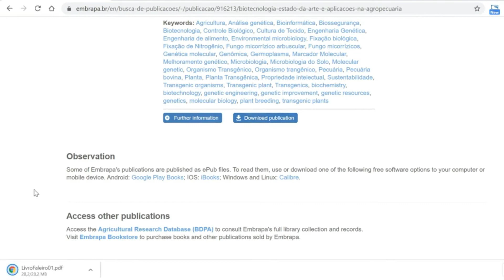Livro gratuito de Biotecnologia: publicação da Embrapa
Neste livro de Biotecnologia, os autores apresentam um excelente material didático com o panorama geral da biotecnologia, incluindo desde aspectos conceituais, a importância histórica e atual da biotecnologia, além das técnicas e perspectivas para o futuro. Destaca-se as ilustrações e tabelas do livro, que auxiliam na compreensão do conteúdo.

Referência do Livro:

FALEIRO, F.G. et al. Biotecnologia: estado da arte e aplicações na agropecuária. Embrapa Cerrados-Livro técnico (INFOTECA-E). Acesso em: 17/10/2020.